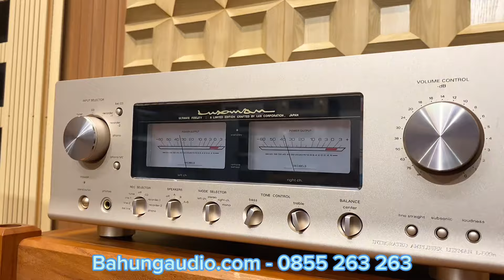RƯỚC COMBO NÀY VỀ CHƠI TẾT THÌ HẾT Ý-Loa Tannoy Stirling TWW+Amply Luxman L509S+Đầu Marantz SACD 30n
1: CÁC BÁC VUI LÒNG CHIA SẺ GIÚP EM NHỮNG CLIP CỦA EM VÀ BẤM THEO DÕI KÊNH ĐỂ CẬP NHẬT ĐƯỢC NHỮNG VIDEO NHẤT CỦA SHOP!
2: CÁC BÁC TRUY CẬP VÀO TRANG WEB ĐỂ LUÔN CẬP NHẬT NHỮNG SẢN PHẨM MỚI NHẤT MỚI VỀ CỦA SHOP!